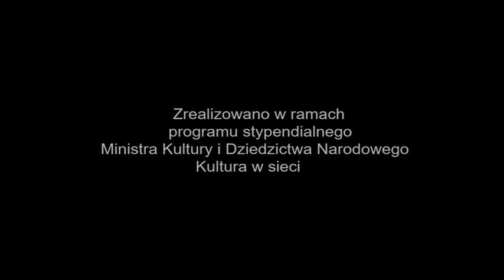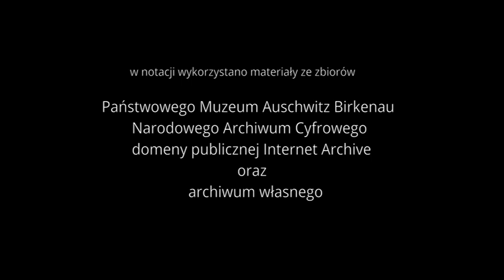The first Polish prisoners of KL Auschwitz: Stanisław Szpunar ( 1923 2016), prisoner number 133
In this remarkable recording from 2002, previously unpublished in full, Stanisław Szpunar presents his memories. Szpunar, a former prisoner of the German concentration camp in Auschwitz, was sent there on June 14, 1940, along with a group of the first 728 people deported from the prison in Tarnów. He was given prisoner number 133. At the end of the war he was transported to KL Buchenwald and KL Bergen-Belsen. He spent a total of five years in German camps.